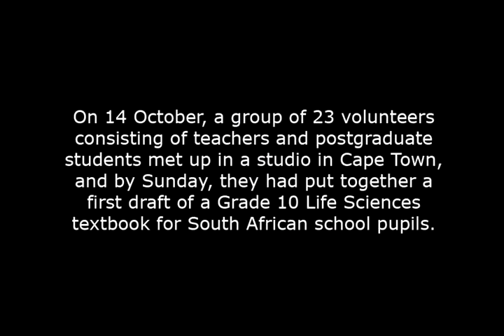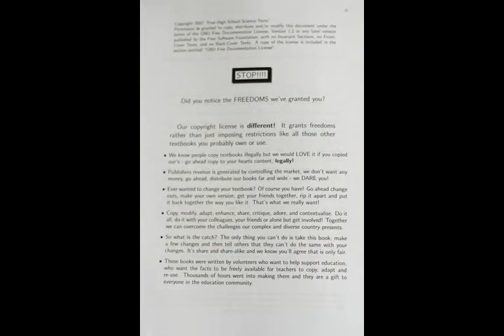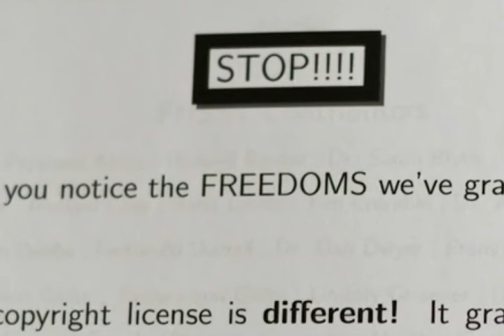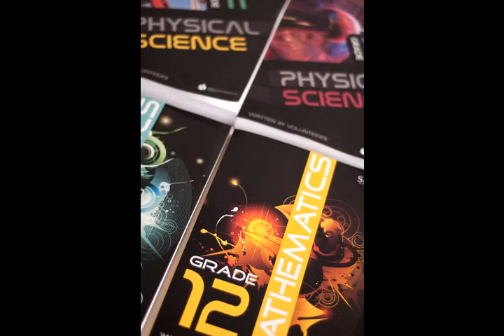Siyavula - creating a textbook in 48 hours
On 14 October, a group of 23 volunteers consisting of teachers and postgraduate students met up in a studio in Cape Town, and by Sunday, they had put together a first draft of a Grade 10 Life Sciences textbook for South African school pupils. These open-source school resources are truly cutting-edge and Siyavula is dramatically changing the dynamic in South African schools.